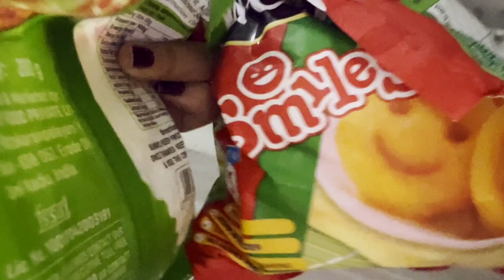Making Pasta for Breakfast | Silent Vlog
Here is a silent vlog of us making pasta for breakfast.

 / joakimkarud
Powered by BreakingCopyright: